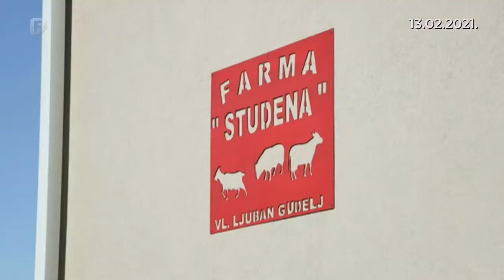Ljubanova farma među najvećim proizvođačima kozjeg mlijeka u BiH